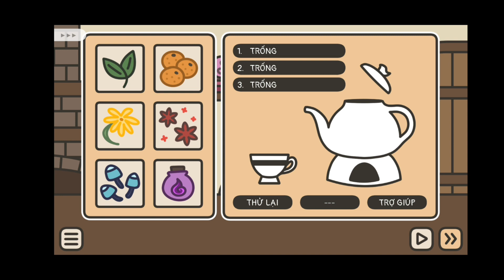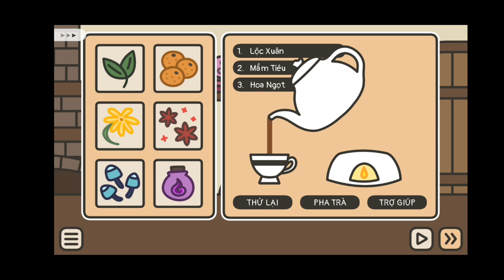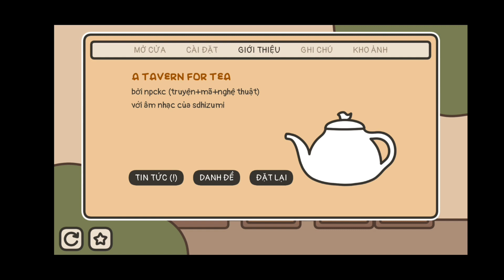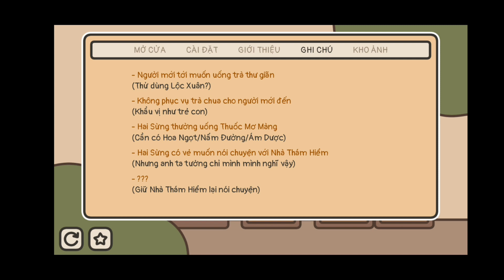A Tavern for Tea #3 | Hóa ra ngay cả Quỷ vương cũng có những nỗi khổ riêng...